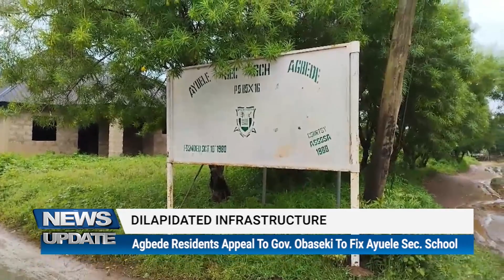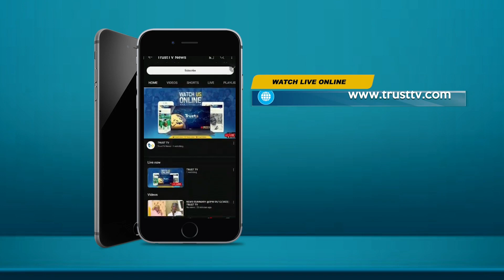NEWS UPDATE @ 3PM. 06/07/2023 | TRUST TV